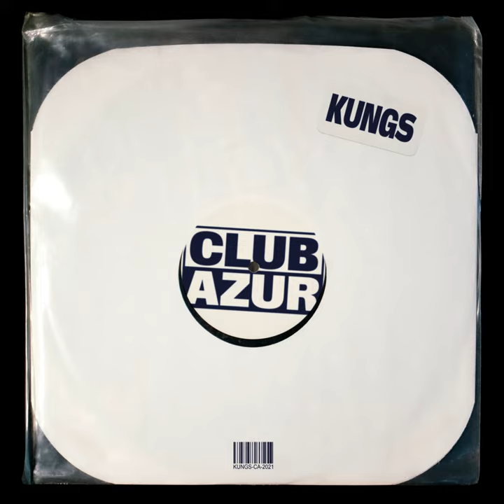Never Going Home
Never Going Home · Kungs

Club Azur

Producer, Studio  Personnel, Mixer, Associated  Performer, Synthesizer  Programming: Kungs
Producer, Studio  Personnel, Mixer: Alex Ridha
Associated  Performer, Vocals: Martin Picandet
Studio  Personnel, Mastering  Engineer: Mike Marsh
Studio  Personnel, Mastering  Engineer: The Exchange Mike Marsh Mastering